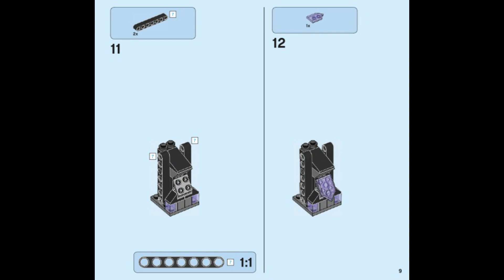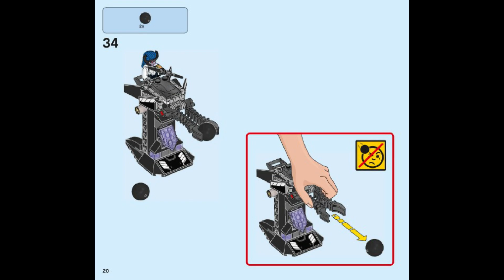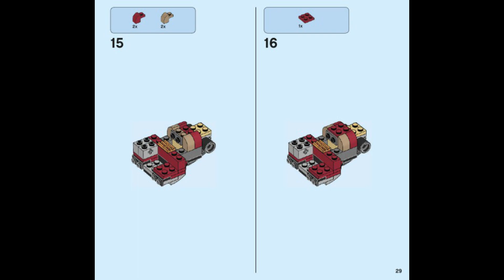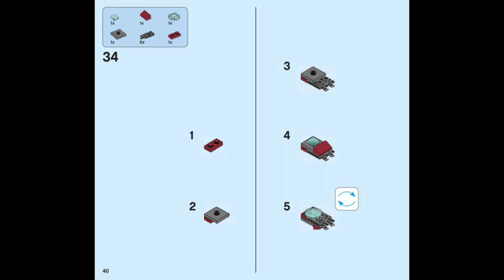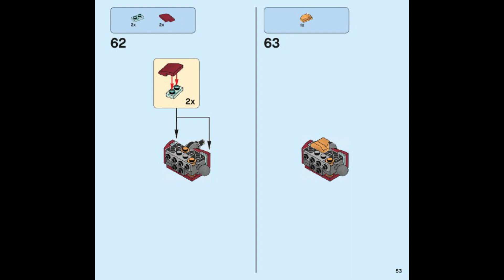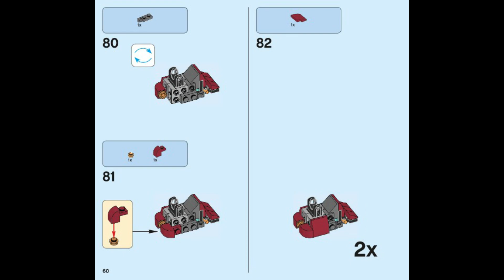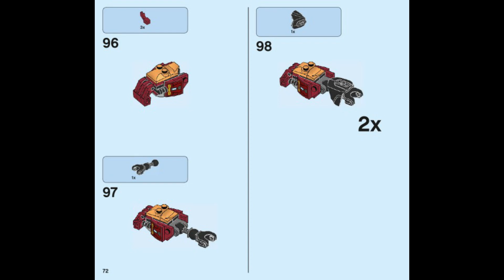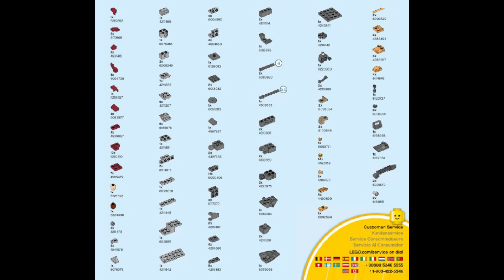76104 Instrucciones para LEGO El Aplastamiento de Hulkbuster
76104 Instrucciones para LEGO El Aplastamiento de Hulkbuster